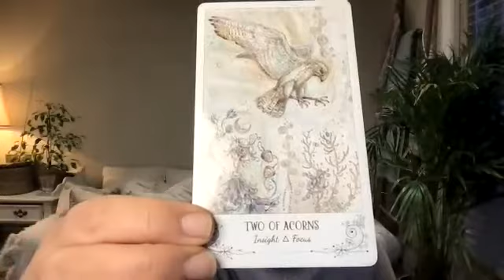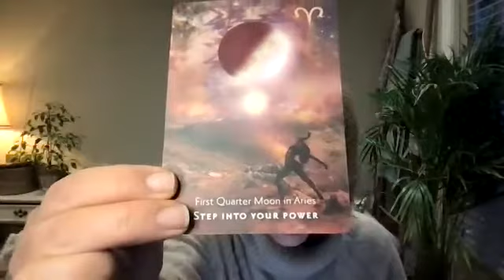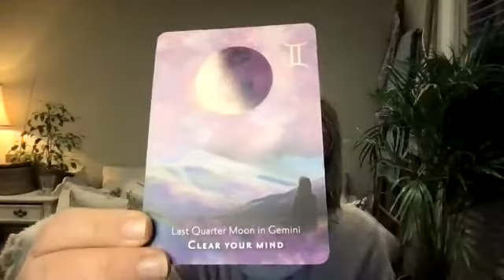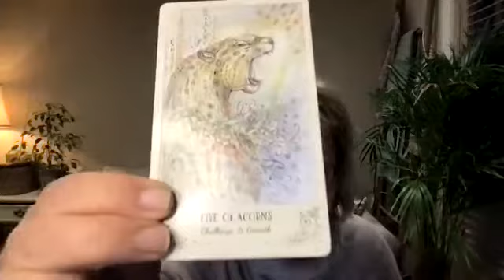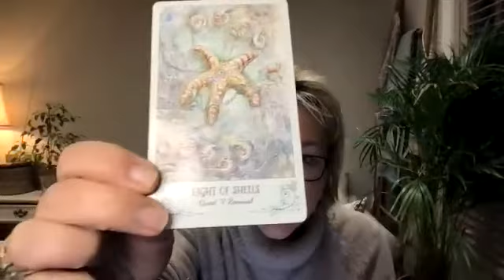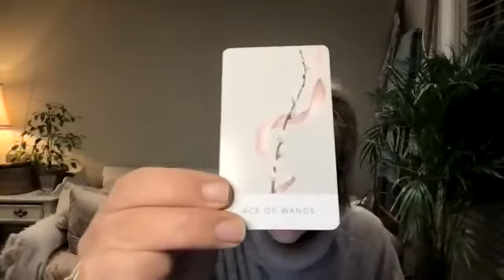AQUARIUS Be open to change, a new direction. Focus on goals with passion. Ask the right questions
Hello my darlings, here is the first of your readings for 2022!  I trust you had a wonderful Christmas and New Year. Thank you for all your gorgeous messages for me over this rest time. I am so grateful. I have missed you and am so happy to be back reading for our Veritas Family.

I trust the reading helps those it is meant for. Although my readings are date recorded, they are timeless. They are for whenever they resonate with you. I trust that a reading will give you insight and clarity as to the past, a sense of peace about your present and a feeling of hope and faith for your future. Please do look at some of my other readings on my playlists if this one resonates with you.

Alongside my general collective readings at Veritas Tarot on YouTube, I do offer personal online readings worldwide. So if you are in need of a personal online reading, please do book My current prices are

A one to one 30 minute online Zoom reading: £50 ($65) - I trust my 30 minute readings are the optimum length, providing both the perfect time and headspace for you to receive Spirit's messages without feeling too overwhelmed. Spirit keeping it simple!